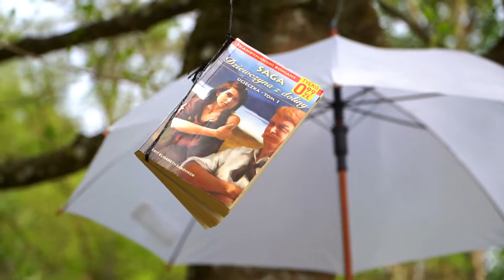Gra terenowa "Park Książki" w Połczynie-Zdroju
Z okazji Tygodnia Bibliotek w dniu 15 maja 2021 roku Centrum Kultury w Połczynie-Zdroju zorganizowało grę terenową w Parku Zdrojowym, pod nazwą “Park Książki”, w której udział wzięło w sumie ponad siedemdziesiąt osób w różnych kategoriach wiekowych (dzieci, młodzież, dorośli).